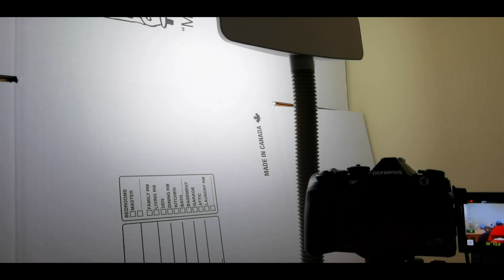Smartphones Killed Budget Cameras: Is Micro Four Thirds Next?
Smartphones are slowly killing off more and more categories of cameras.  The point and shoot was first.  1 inch sensors can barely keep up.  Are professional mirrorless systems next?  The smallest sensors are micro four thirds, are these the next to fall?  M4/3 first then are smartphones gunning for aps-c and full frame through A.I and computational photography?  Let's do some comparisons with smartphones super slow mo 960fps, 1920fps and 7680fps vs mirrorless cameras in 4k 24p and HD 120p.

Huawei P40 Pro or USED
Olympus EM1 III or USED or USED
Olympus 12mm f2 or USED
Olympus 75-300mm f4.8-6.7 or USED SUPER CHEAP